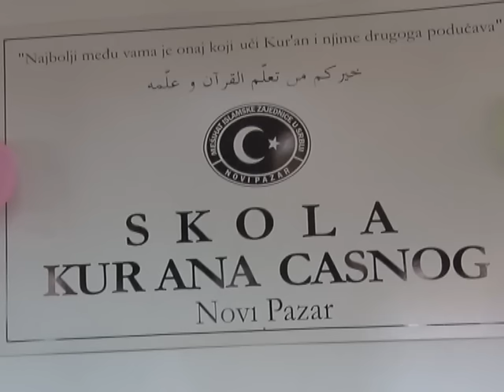ŠKOLA KUR'ANA ČASNOG napreduje velikim koracima